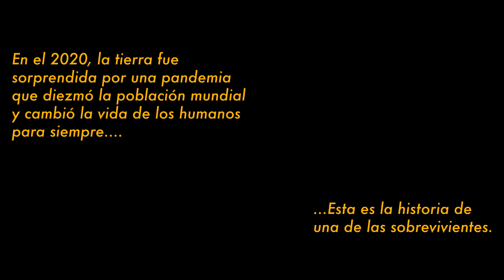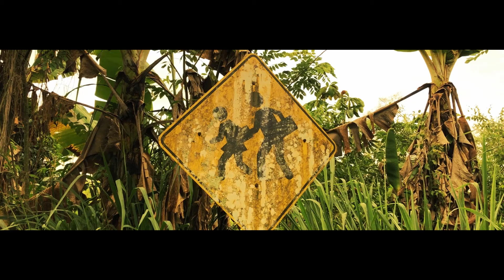2020 - Coronavirus Short Film